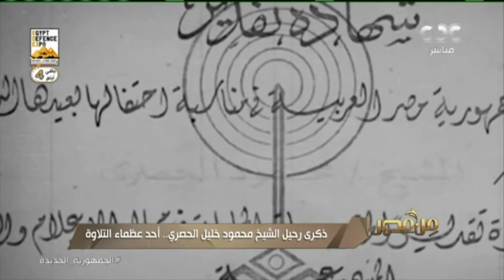من مصر | ذكرى رحيل الشيخ محمود خليل الحصري.. أحد عظماء التلاوة